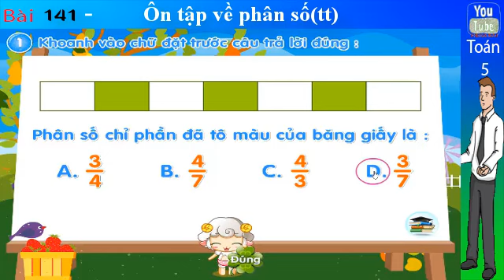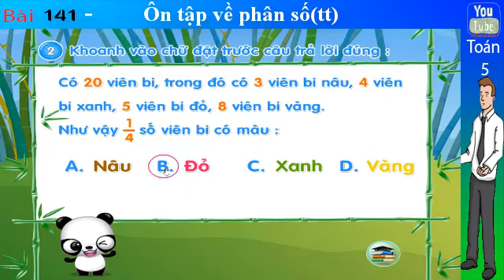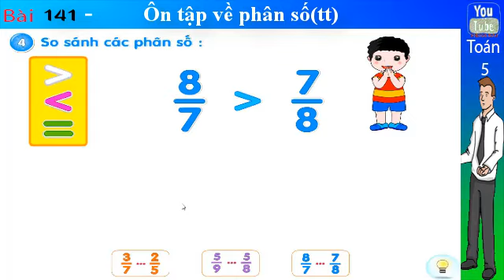Toán lớp 5, Ôn tập về phân số(tt) , Bài 141 , toán 5, thuan mai